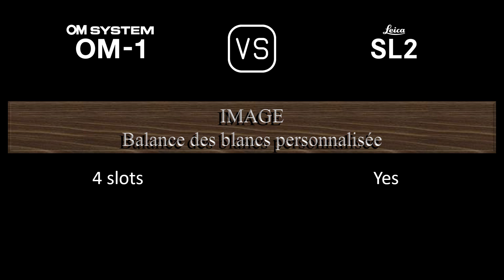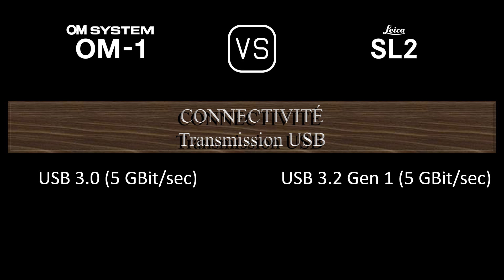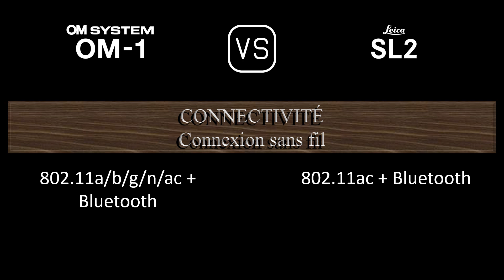OM SYSTEM OM-1 vs. Leica SL2: Une Comparaison de Caractéristiques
Cette vidéo fournit un aperçu des fonctionnalités du OM SYSTEM OM-1 et du Leica SL2 dans une comparaison de caractéristiques (comparison of specifications).

00:24 LANCEMENT
00:32 BOÎTIER
00:41 CAPTEUR D'IMAGE
01:05 IMAGE
01:21 OPTIQUE ET MISE AU POINT
01:50 ÉCRAN
02:10 VISEUR
02:26 FONCTIONNALITÉS PHOTOGRAPHIQUES
03:27 FONCTIONNALITÉS VIDÉOGRAPHIQUES
03:43 STOCKAGE
03:47 CONNECTIVITÉ
04:16 CARACTÉRISTIQUES PHYSIQUES
04:36 AUTRES CARACTÉRISTIQUES